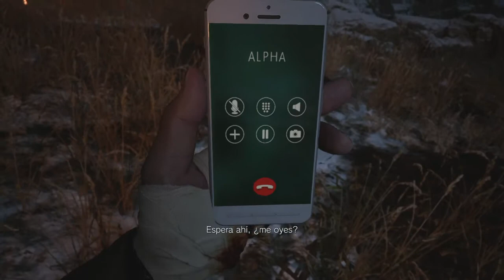Resident Evil Village | Capitulo 18